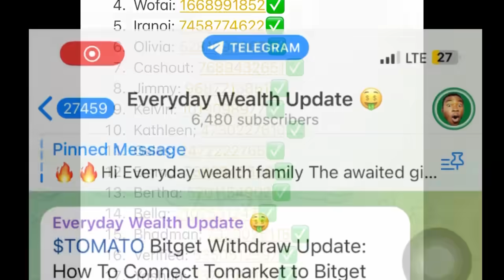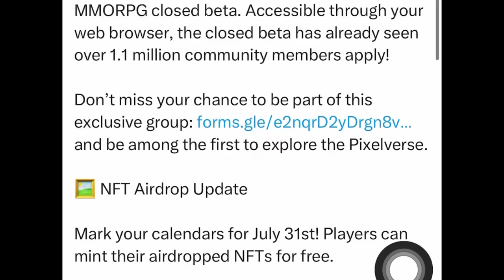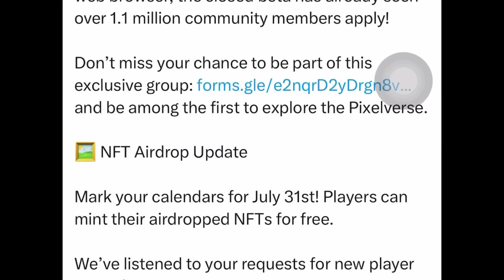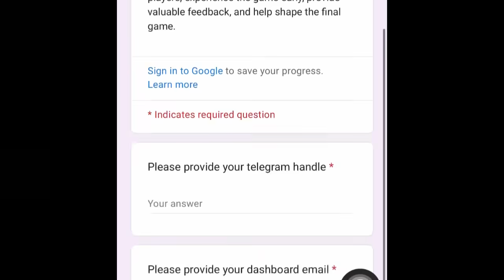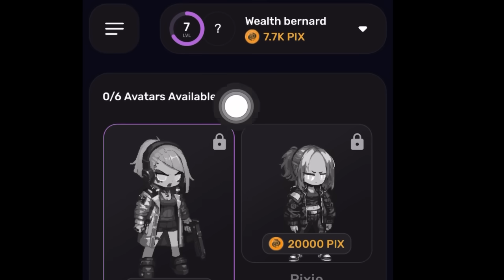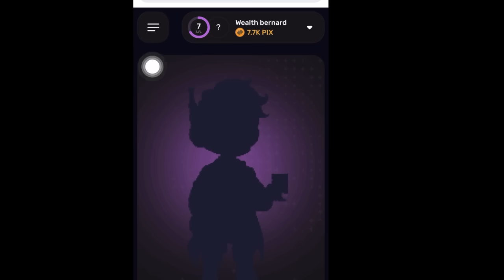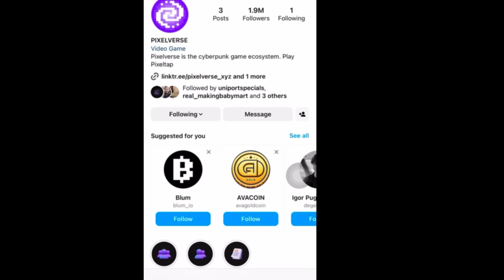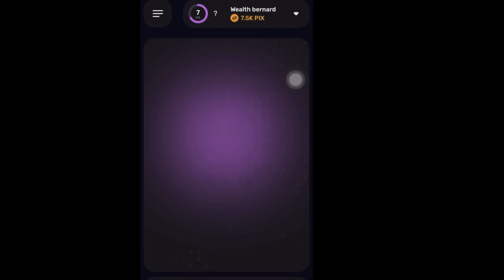PIXELVERSE: Do Not Miss This New Update If you Want To CLAIM PIXFI Token & Mint the PIXFI NFT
purpose only ok Please do your own due diligence personal research too: therefore, me or my channel is in no way responsible for your actions profit or  LOSS